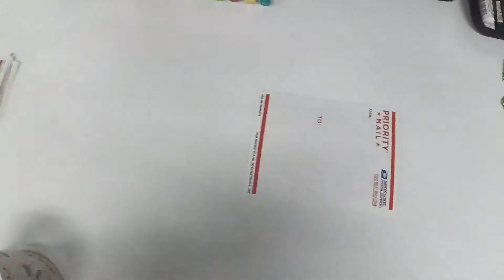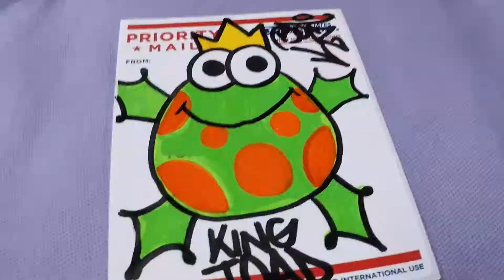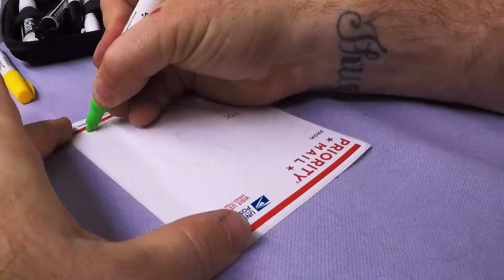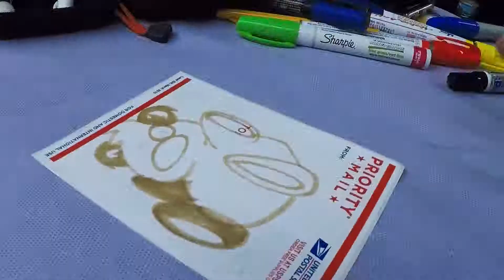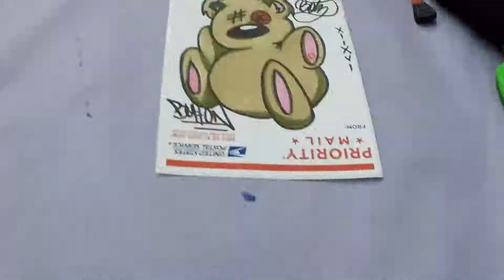Slaps Postal Stickers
Drawing Tags, Throwies and simple Charecters on 228 Postal Stickers.
Mail:

Frankie Botz
C/O Art Smart
122-01 Jamaica Ave